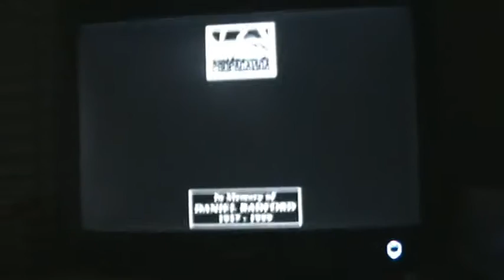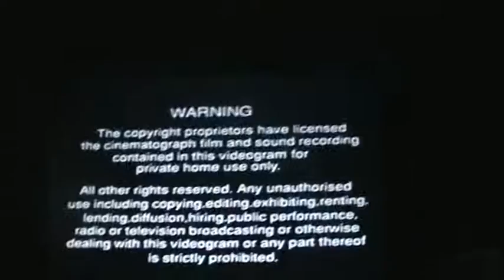Closing to Being John Malkovich UK VHS (2000)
1. End of film
2. Propaganda Films logo
3. Universal logo
4. VVL logo
5. Warning